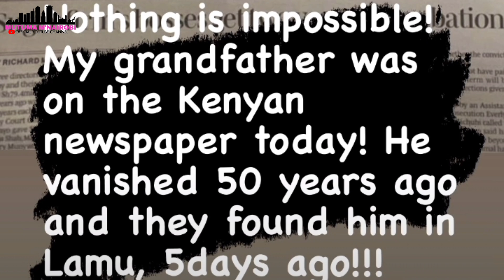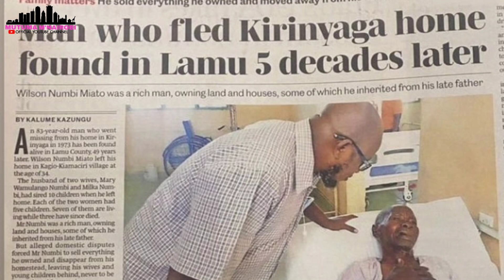EMOTIONAL 😭 MISS TRUDY BREAKS INTO TEARS AFTER HER GRANDFATHER WAS FOUND ALIVE 50 YEARS LATER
Kenyan content creator Miss Trudy broke into tears after her grandfather was found alive in Lamu, 50 years after he went missing.